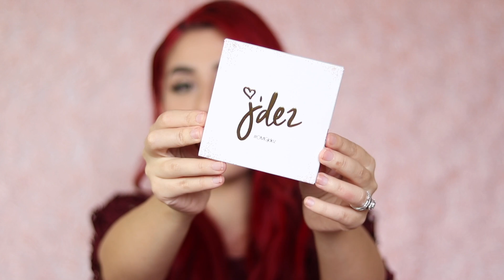ILUMINADORES DE J'DEZ BEAUTY - OH MY GLOW RESEÑA l Johanna Hamilton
Hola Amigos❤☕

Primer video del 2018- Espero les guste esta Reseña❤️

xoxo
Johanna

FACEBOOK » Coffee with Johanna